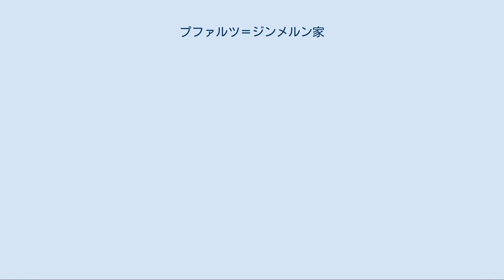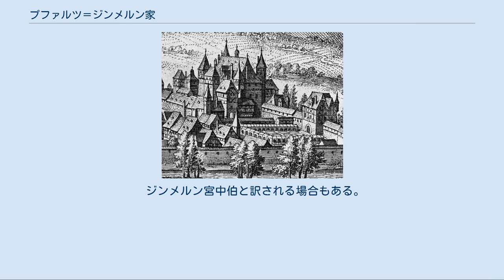プファルツ＝ジンメルン家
プファルツ＝ジンメルンの紋章 プファルツ＝ジンメルン家（Pfalz-Simmern）は、プファルツ系ヴィッテルスバッハ家の流れの一つ。
三十年戦争及びその前後の時代、ドイツのみならずチェコ、イギリス、オランダの歴史に重要な関わりを持った。
 1648年のジンメルン城、メーリアンによる版画 ローマ王にも選ばれたプファルツ選帝侯ループレヒト3世が1410年に死去すると、プファルツ系ヴィッテルスバッハ家は早世した長男を除く4人の息子それぞれの系統に分かれた。
その一つがジンメルン（現ラインラント＝プファルツ州ライン＝フンスリュック郡の都市）に拠点を置いた、ループレヒトの四男シュテファンに始まるプファルツ＝ジンメルン系であった（プファルツ選帝侯は次兄ルートヴィヒ3世が継ぎ、三兄ヨハンはプファルツ＝ノイマルクト公、弟オットー1世はプファルツ＝モスバッハ公となった）。
 シュテファンの玄孫フリードリヒ3世以降はこの系統がプファルツ選帝侯を継承した。
 フリードリヒ3世の曾孫フリードリヒ5世はプロテスタント諸侯の盟主としてハプスブルク家と対立し、同家に代わってボヘミア王位に即いたが、これが発端となって三十年戦争が勃発した。
フリードリヒ5世はボヘミア王位だけでなくプファルツの本領も奪われてオランダ共和国へ亡命を余儀なくされたが、さらに選帝侯位も剥奪され、代わってバイエルン系ヴィッテルスバッハ家のマクシミリアン1世が選帝侯となった。
後にヴェストファーレン条約によって、息子カール1世ルートヴィヒは旧領の多くを回復し、選帝侯位を新たに認められた。
 フリードリヒ5世の妃エリザベス・ステュアートはイングランド王ジェームズ1世の娘であったため、カール1世ルートヴィヒの弟ループレヒト（ルパート）はイングランドへ渡ると王家の一員として重きをなし、イングランド内戦では国王軍を指揮し、王政復古期にはハドソン湾会社の総督として北米植民地（現在のカナダ）の経営にも関わった。
また、1701年王位継承法によってカール1世ルートヴィヒやループレヒトの末妹ゾフィーの血を引く者のみに王位継承権が認められ、ゾフィーの息子ジョージ1世に始まるハノーヴァー朝が成立した。
 この家系の本流は1685年のカール2世の死で断絶し、選帝侯位は支流のプファルツ＝ノイブルク公フィリップ・ヴィルヘルムが継承した。
しかしフランス王ルイ14世は、カール2世の妹エリーザベト・シャルロッテが王弟オルレアン公フィリップの妃であることを理由に弟の権利を主張し、プファルツ継承戦争が勃発した。
 なお、本流は断絶したものの、その後プファルツ選帝侯位を継承したのはいずれもシュテファンの系統である。
のみならず、カール・テオドールはバイエルン系ヴィッテルスバッハ家の断絶に際してバイエルン選帝侯位も併せて継承し、その後継者となったプファルツ＝ビルケンフェルト家のマクシミリアンはバイエルン王国を興している。
スウェーデンのプファルツ王朝を興したプファルツ＝クレーブルク家もシュテファンの末裔である。
 ジンメルン宮中伯と訳される場合もある。